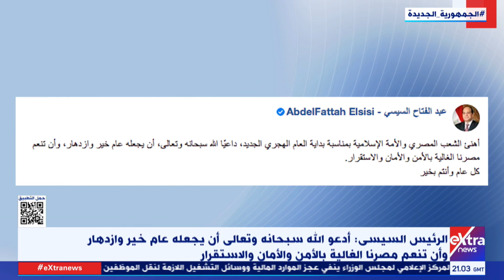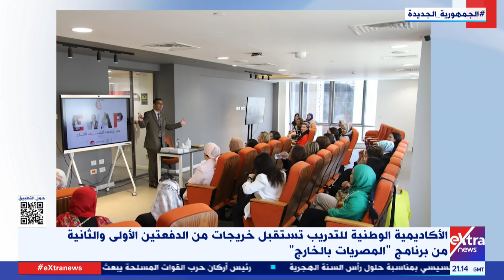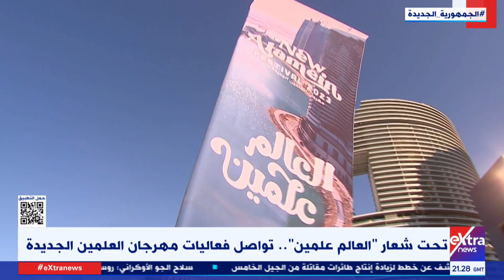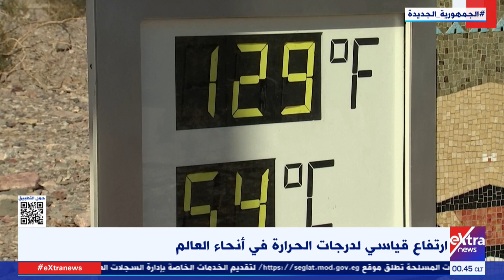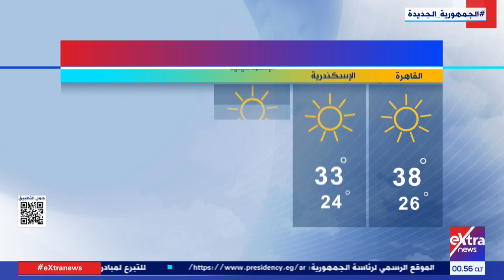غرفة الأخبار| جولة الـ 12 منتصف الليل الإخبارية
19 يوليو 2023